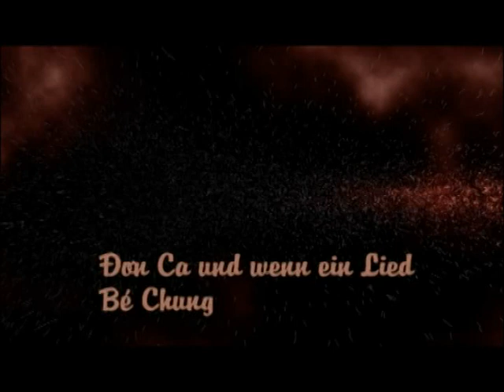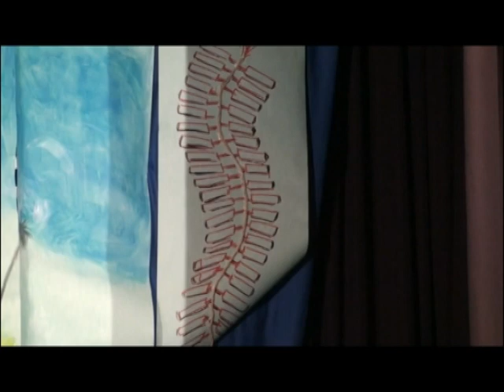HNVTNCS Bremen - Xuân TÂN MÃO 2011 số 3